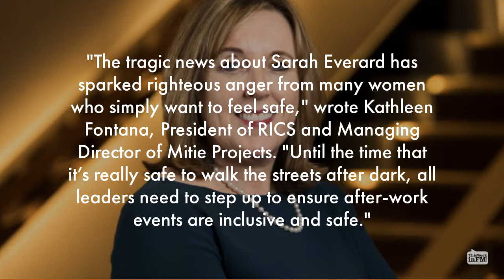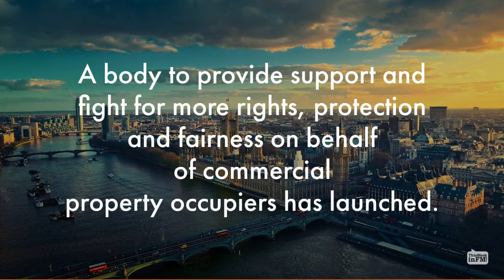Top Stories – 19 March 2021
Welcome to this week's top stories. See links to full stories below...